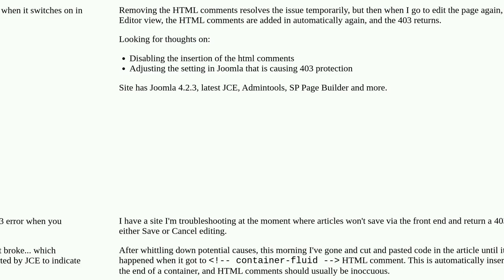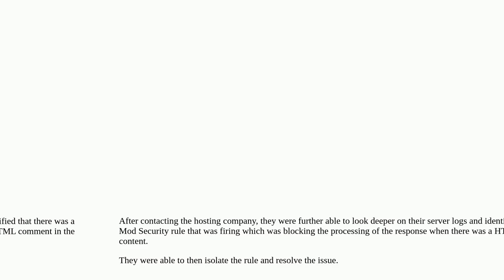403 error front end editing when HTML comments are in the content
403 error front end editing when HTML comments are in the content

A special thanks goes out to the community